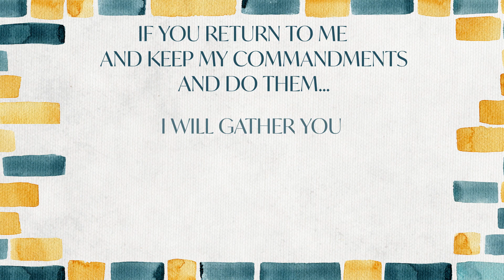The Broken Wall | Introduction to Nehemiah | Calvary Bible Church | Boulder, Thornton, Colorado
Message from Pastor Tom Shirk, April 7, 2024 at Calvary Bible Church in Thornton, Colorado.

We'd love to hear from you! Fill out this online Connect Card to get in touch with us or let us know how we can pray for you.